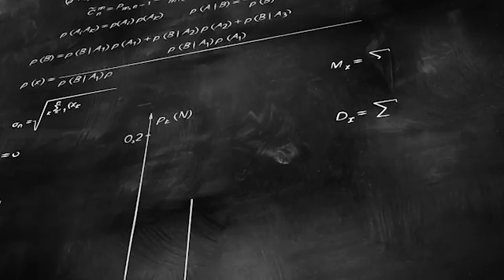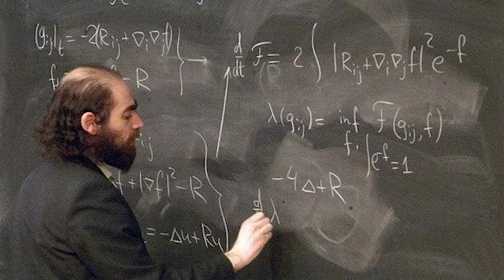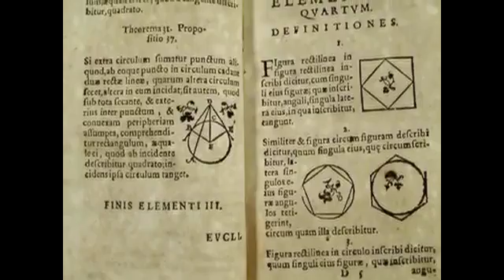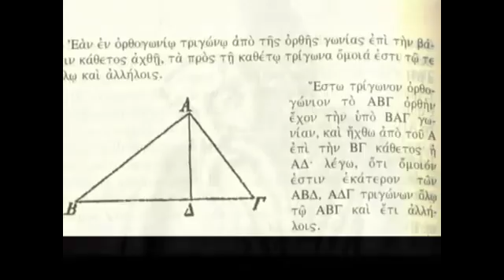Grigori Perelman, il matematico che rinunciò alla medaglia Fields e a un milione di dollari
Nel novembre del 2002, dopo sette anni di lavoro solitario, un matematico russo, dopo aver pubblicato i suoi studi su un server utilizzato da studiosi di tutto il mondo, annunciò via email di aver dimostrato la congettura di Poincarè...